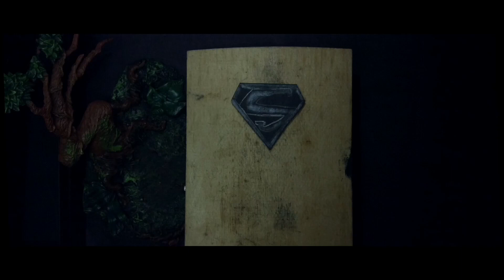The Death of Superman Stop Motion Film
Death of Superman: The Stop Motion Film
After the events of Batman A Dark Mirror, Black Mask finally has everything in order for the master’s arrival. Phase 4 of the plan involves the death of the man of steel, Superman.
K.K Animation 2018